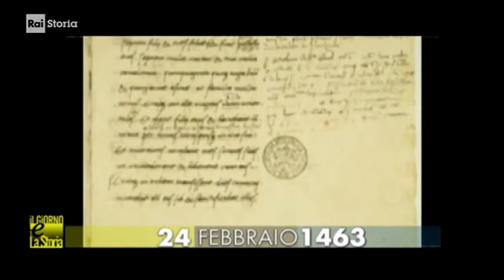§.1/- (anniversari nascita 1463) La Miràndla (Modena): Pico della Mirandola, filosofo della memoria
- Civismo & ATO

§.2/- commento rai storia, iL fatto del Giorno ** 24 febbraio *** 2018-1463: Pico della Mirandola
- 24/02/1463 - Pico della Mirandola il filosofo dalla prodigiosa memoria - Nasce Giovanni Pico della Mirandola, umanista e filosofo italiano. Il suo pensiero si ispira al platonismo di Marsilio Ficinio, a cui cerca, però, di aggiungere elementi della tradizione esoterica di Ermete Trismegisto e della cabala. Pico della Mirandola pone, inoltre, al centro dei suoi scritti, il tema della dignità e della libertà dell’uomo. Il suo nome diventa sinonimo di una prodigiosa memoria.
:wp-it: Giovanni Pico dei conti della Mirandola e della Concordia, noto come Pico della Mirandola (Mirandola, 24 febbraio 1463 – Firenze, 17 novembre 1494), è stato un umanista e filosofo italiano. È l'esponente più conosciuto della dinastia dei Pico signori di Mirandola...
:wp-it: Mirandola (La Miràndla in dialetto mirandolese), conosciuta anche come Mirandola Emilia o Mirandola nell'Emilia, è un comune italiano di 23.611 abitanti della provincia di Modena, in Emilia-Romagna, situato a nord del capoluogo. Ha il titolo di città...